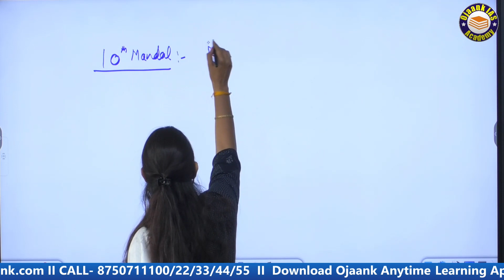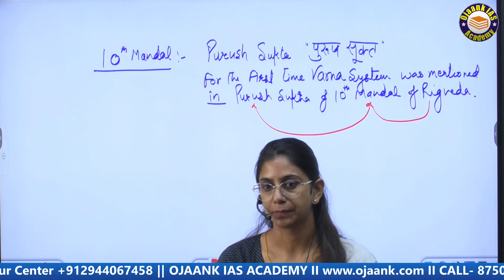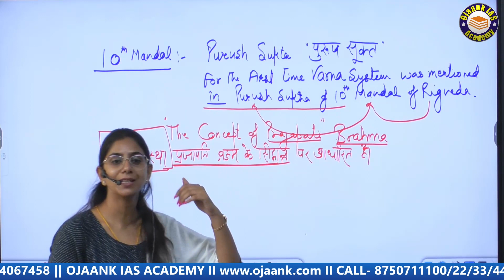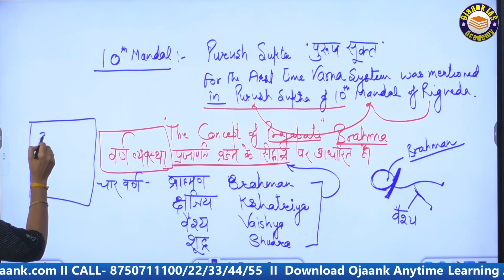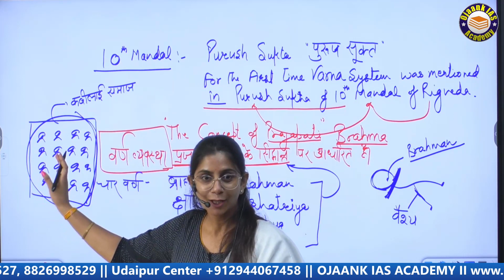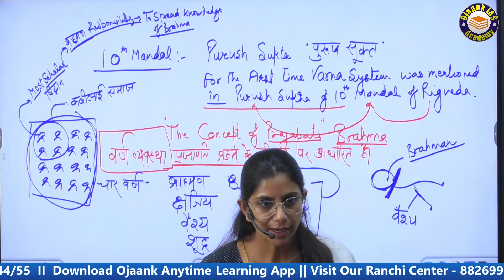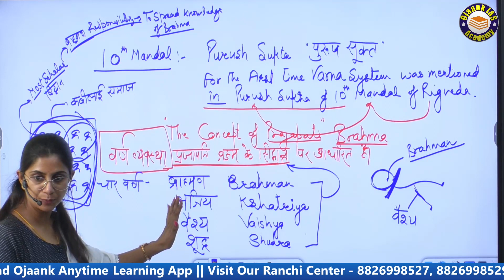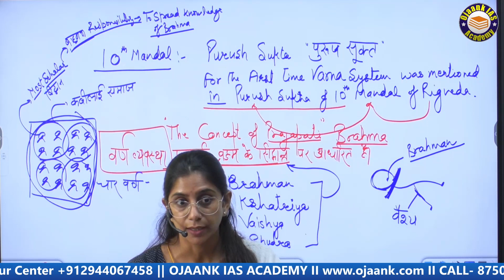How does India's caste system work? भारत में वर्ण व्यवस्था और इसका इतिहास | History | UPSC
IAS Exam Pattern को समझे और शुरू करें UPSC Civil Services - UPSC के नये पैर्टन में क्या बदलाव होने जा रहा - क्या है UPSC /IAS का नया पैटर्न  - HOW TO CRACK IAS / UPSC 2024 | IAS Exam Pattern  | IAS Exam Pattern को समझे और शुरू करें UPSC Civil Services Exam की तैयारी | IAS, IRS & IFS |  UPSC Exam के नये Pattern को समझे और शुरू करें तैयारी | UPSC में Total Subject कितनी है | | UPSC aspirants | | Motivational Video | अब कैसे क्या होगा? pre निकालना ही मुश्किल हो गया   @IASwithOjaankSir

👉 👉जो विद्यार्थी Admissions लेना चाहता है तो लिंक पे अपना Enroll करके अपना सीट रिज़र्व करे ► Admissions

👉 GURUKUL PRELIMS ONLINE BATCH जो विद्यार्थी Admissions लेना चाहता है तो लिंक पे अपना Enroll करके  अपना सीट रिज़र्व करे